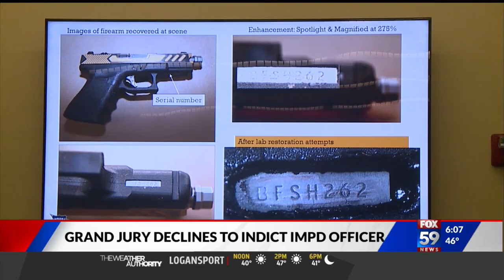Grand jury declines to indict officer in Reed shooting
A grand jury decided not to indict the IMPD officer who shot and killed Dreasjon Reed in May.